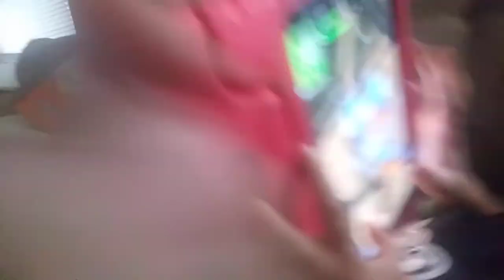November 25, 2019